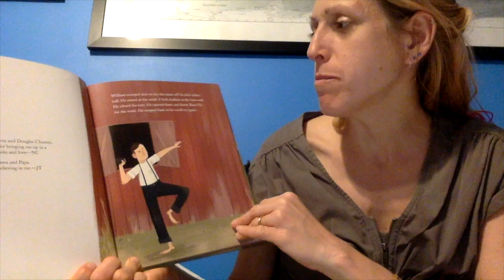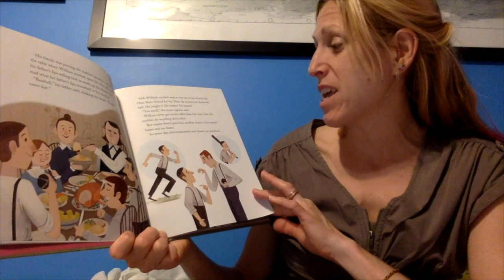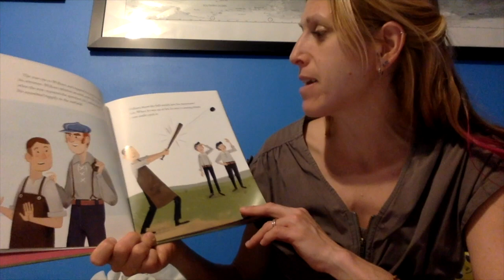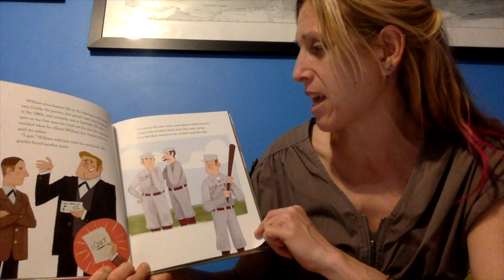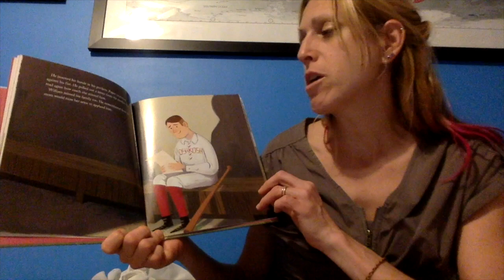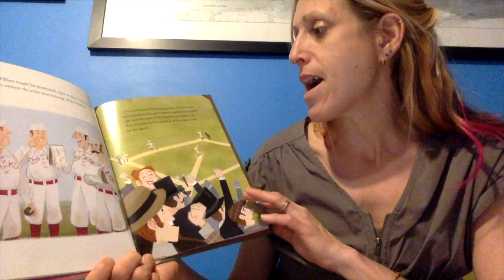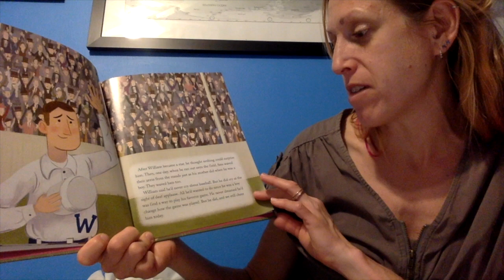The William Hoy Story: A Read Aloud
Churchill Librarian Cherie Yanek reads "The William Hoy Story," written by Nancy Churnin and illustrated by Jez Tuya.